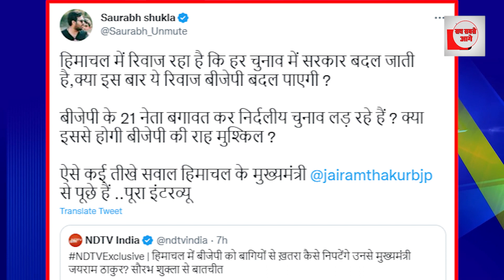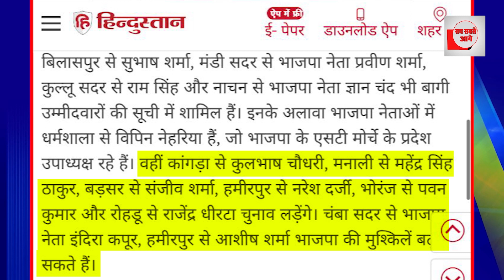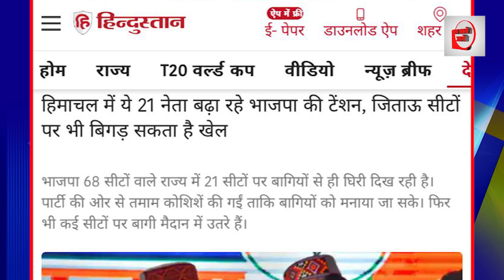बीजेपी के 21 नेताओं ने दिया इस्तीफा, निर्दलीय लड़ेंगे